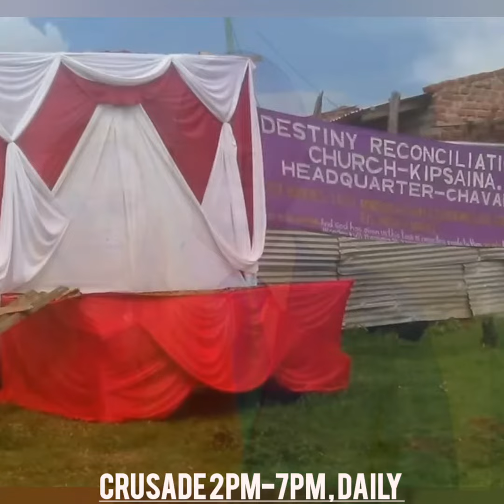DESTINY RECONCILIATION CHURCH OF KIPSAINA PRESENTS KIPSAINA POWER CRUSADE..